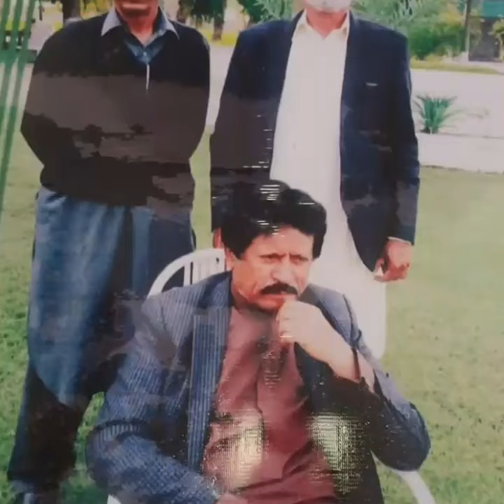Aeho jaya Rang Bharr Bolay Tasveer By || Attaullah Khan Essakhailvie || RGH/PMC30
SONG:Aheo Jaiya Rang Bhar Bolay Tasveer
VOICE:Attaullah khan Essakhailvie
VOL: RGH/PMC/30
ABDULLAH Ch